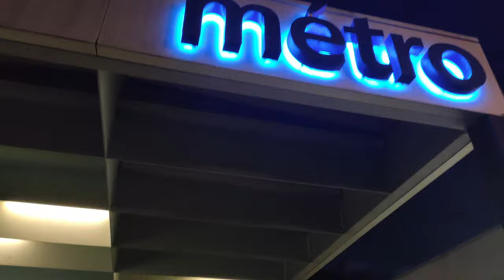Lausanne Lumières 2020 - Rippone ~ M. Bejart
Festival lampu di Lausanne selama 1 bulan dari 24 Nov - 24 Des 2020. Lampu tersebut di pantulkan ke Gedung Palais de Rumine yang merupakan Museum dan juga perpustakaan.

Selamat menikmati...